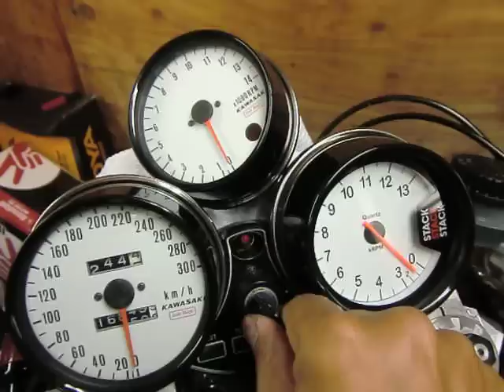kawasaki z2 stackタコメーター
機械式と電気式の違い
苦労して純正メーターにビルトイン